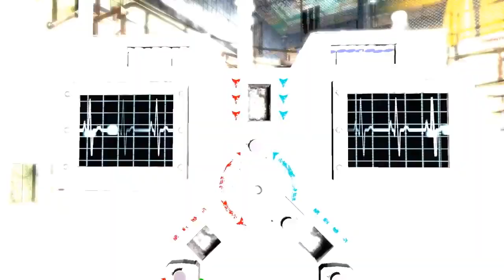Top mejores juegos de terror Ps3 Y Xbox 360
Bueno compas aca les comparto un nuevo video, como siempre con una opinion personal, por lo que no inclui juegos como resident evil 4 que no me parece terrorifico o juegos como alan wake que ya lo inclui en otro video. Espero les guste y les resulte de utilidad para encontrar juegos cheveres. No olviden compartir sus comentarios con sus juegos de terror favoritos para estas consolas.

JUEGOS PARA PC, XBOX  ONE, TARJETAS PSN, JUEGOS SWITCH Y MAS A LOS MEJORES PRECIOS...